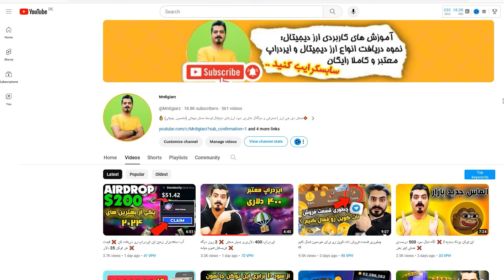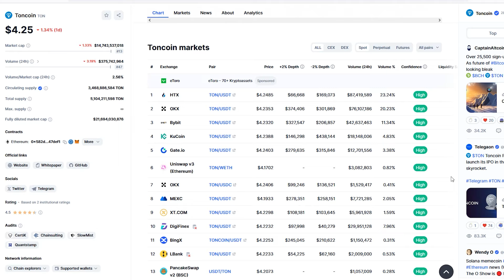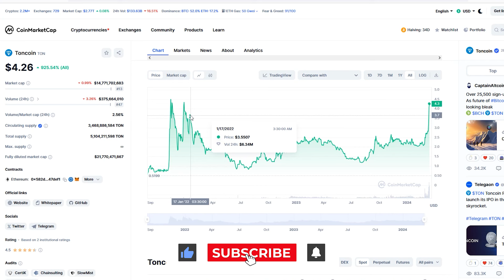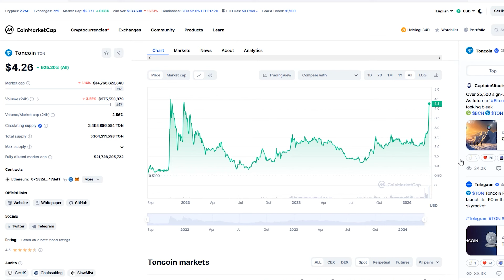الماس مخفی تلگرام ❌ ارزدیجیتالی که رشد چند 100 درصدی خواهد داشت ❌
توی این ویدیو میخوام الماس مخفی تلگرام رو معرفی کنم و راجع بهش صحبت بکنیم . ارزدیجیتالی که قبلا تو قیمت بسیار پایین تارگت خریدش رو بهتون دادم و در حال حاضر 300 درصد رشد کرده و سود بسیار خوب و عالی رو به هولدرهاش داده
اگر دنبال یه ارزدیجیتال برای هولد بلند مدت هستی این ویدیو رو نگاه کن
ارزدیجیتال تون کوین